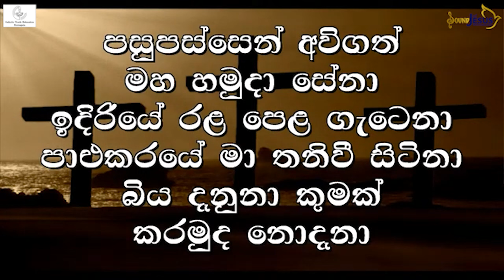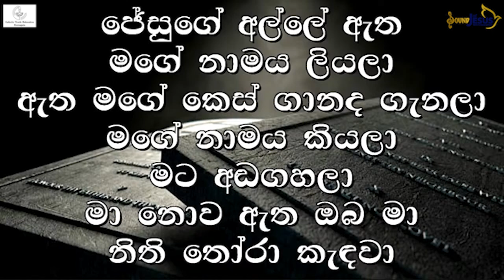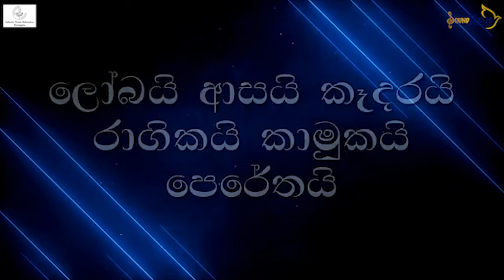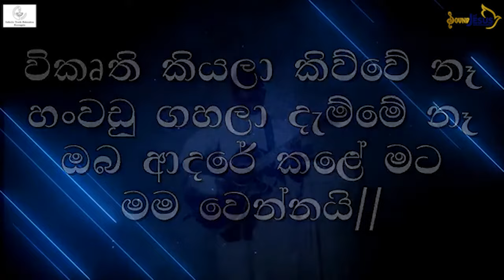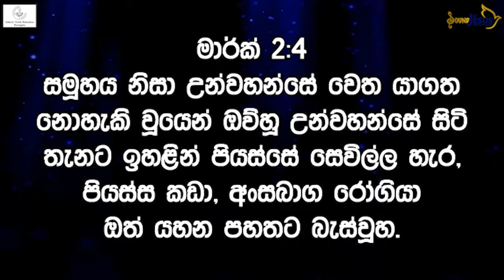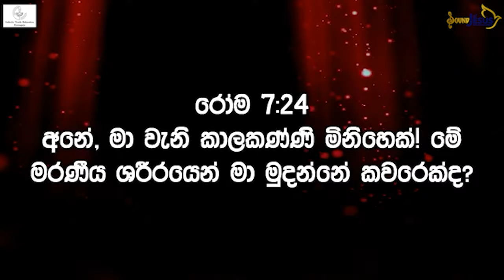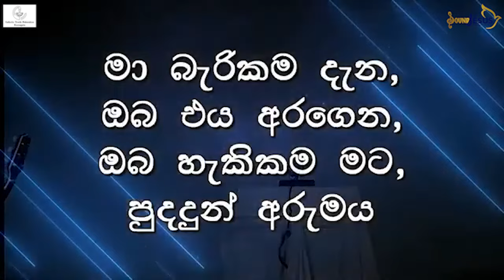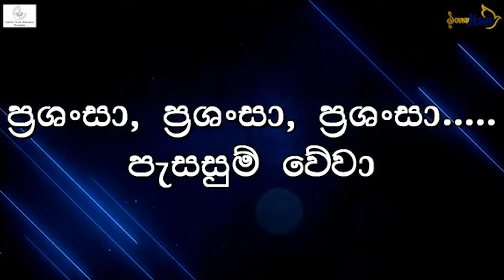05th Session - Hope Retreat 2024 - Diocese of Kurunegala Conducted by Rev. Fr. Kalana Peiris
05th Session - Hope Retreat 2024 - Diocese of Kurunegala Conducted by Rev. Fr. Kalana Peiris